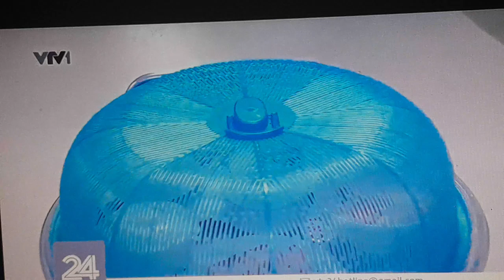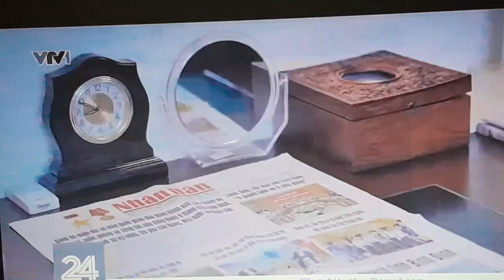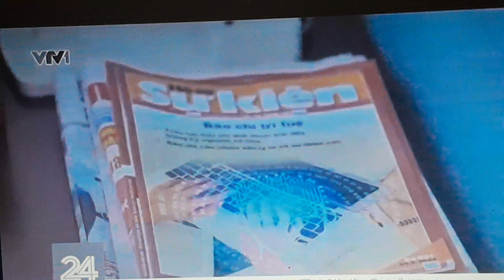Những ngày TBT Nguyễn Phú Trọng ở viện 108, Chúng ta nghe họ kể về Bác